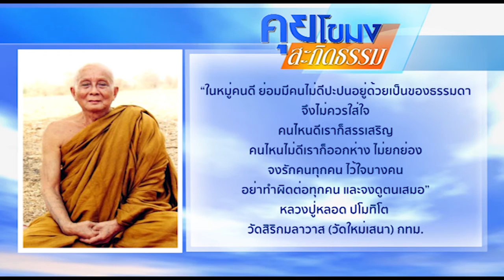คุยโขมงสะกิดธรรม วันพฤหัสบดีที่ 2 กุมภาพันธ์ 2560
1.สารคดีเฉลิมพระเกียรติ
2.พระราชกรณียกิจ-พระมหากรุณาธิคุณ
3.คนไทยหัวใจ♥รักในหลวง